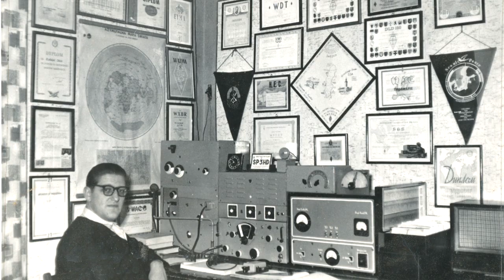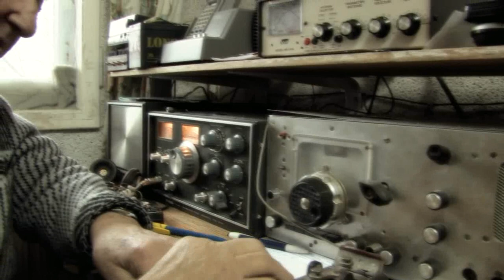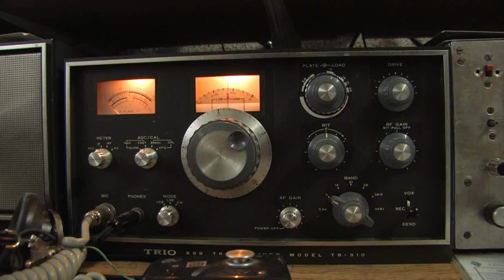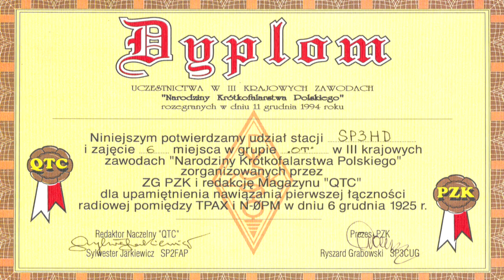SP3HD JAN ŻUREK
SP3HD JAN ŻUREK KRÓTKOFALOWIEC